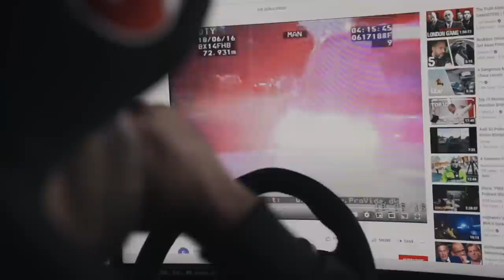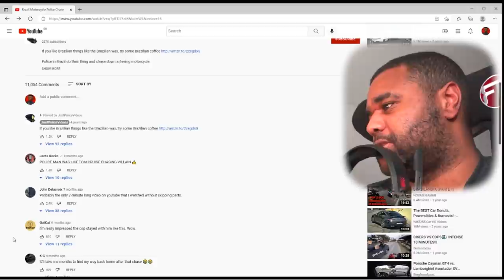POLICE CHASE MOTORBIKE THEIF REACTION!!